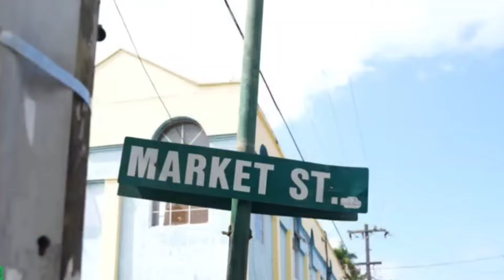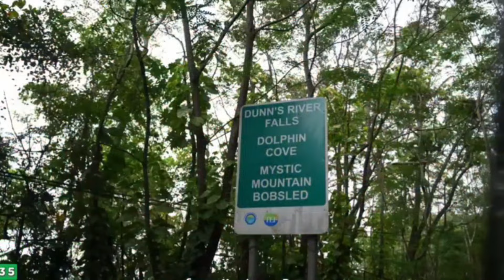Should I be Afraid to Retire in Jamaica?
My countdown to retirement